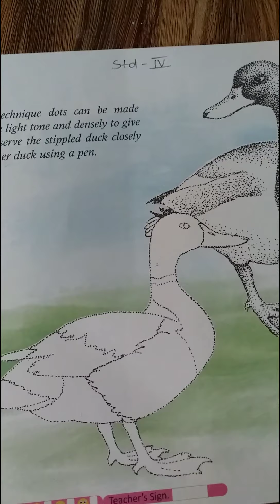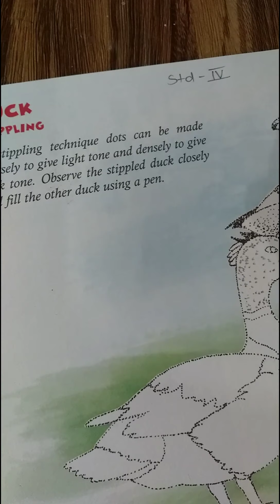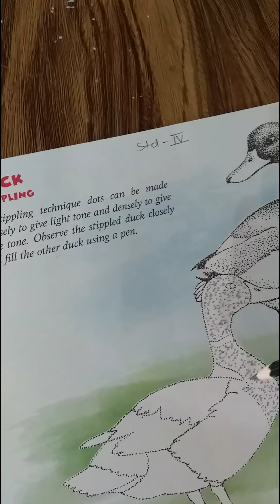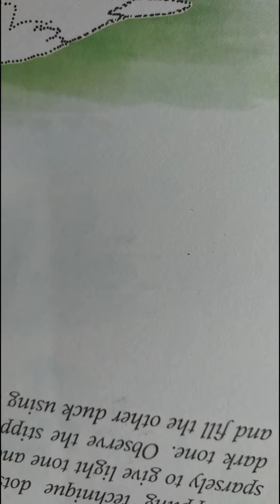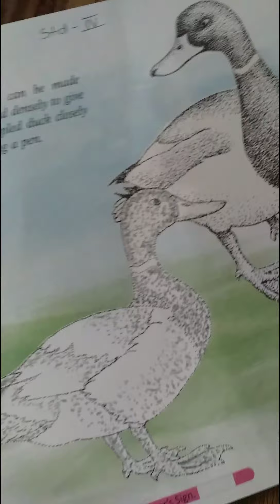\\Drawing duck (stippling technique)/_std IV